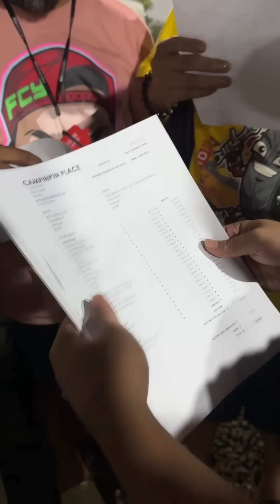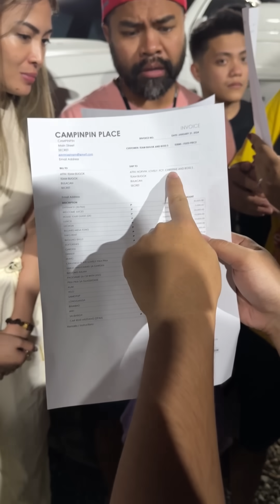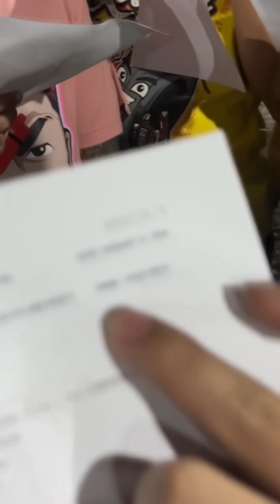ANG PAGHIHIGANTI SA MGA BISITA SA CAMPINPIN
Official links for the shirts (SERGE Apparel): ⬇⬇⬇
"Tiktok Shop"